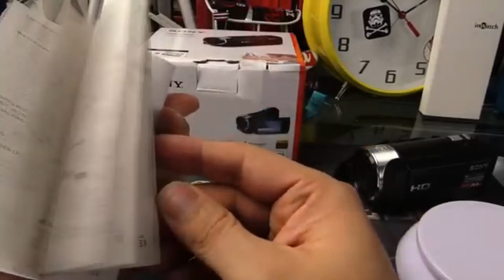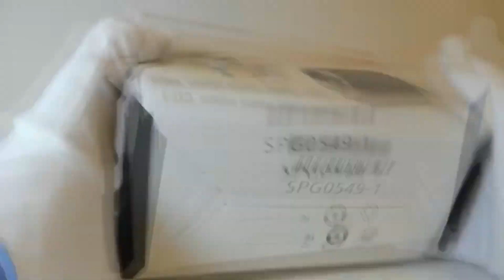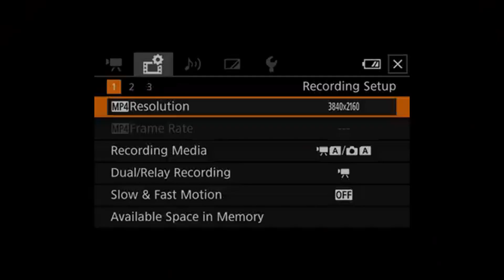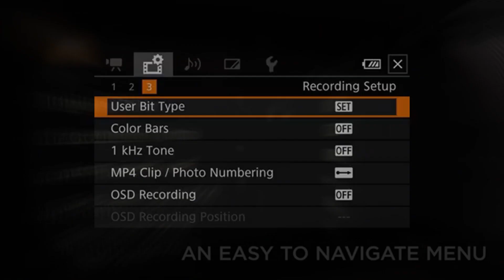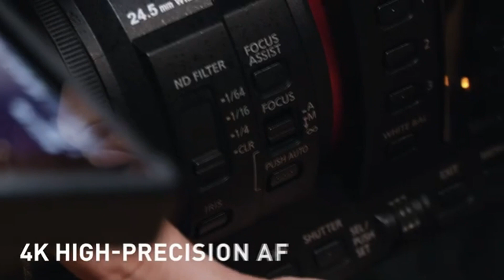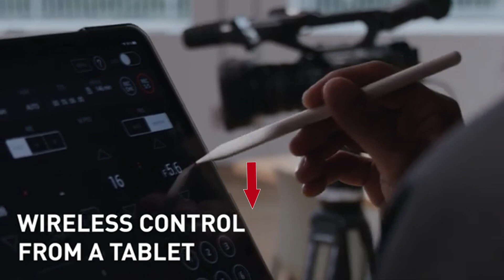Top 4 : Meilleur Camescope 2023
Top 4 : Meilleur Camescope 2023, avec un rapport qualité prix excellent!

Caractéristiques et meilleurs prix ici :

4- SONY HDR CX4055
3- Panasonic V180
2- Canon Legria HF
1- Panasonic X20